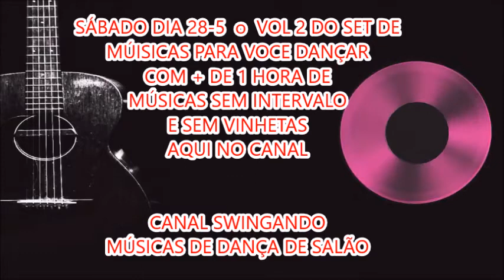PRÓXIMO SABADO DIA 28 POSTAGEM DO VOL 2 DO SET DE MÚSICAS PARA VOCE DANÇAR